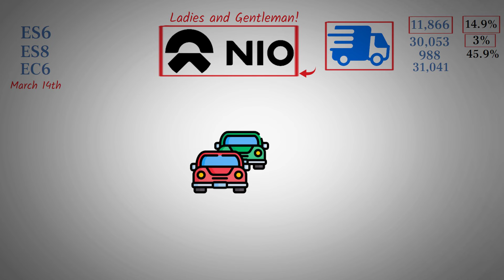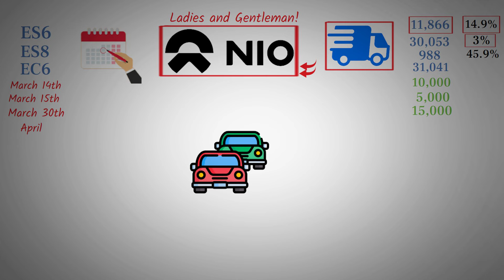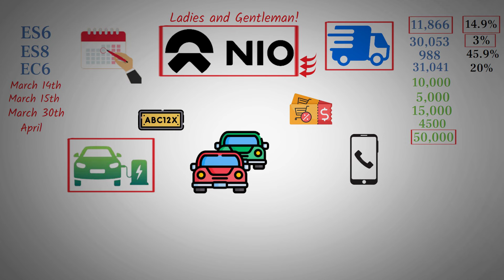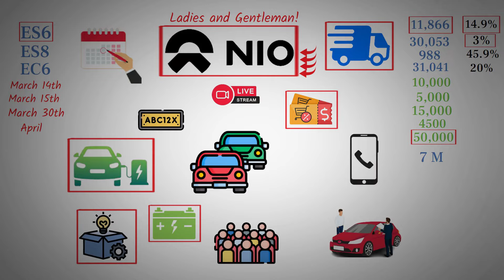The Impact of New Electric Vehicle Policies on NIO Deliveries - NIO stock.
Let's delve into NIO recent delivery updates. In March, NIO marked a notable milestone with 11,866 vehicle deliveries, showing a solid 14.9% year-over-year growth and an impressive 45.9% surge month-over-month. However, Q1 2024 saw a slight dip compared to the previous year, attributing it to the clearance sale of first-gen models in 2023. Despite facing delivery challenges due to increased vehicle variants, orders are on the rise, taking roughly 21 days to convert into deliveries. The recent electric vehicle policy changes, coupled with lucrative incentives, are expected to fuel sales growth, especially with a nationwide extension of subsidies. Additionally, strategic partnerships with live streamers have garnered massive attention, boosting brand awareness and sales prospects. NIO proactive measures, including optimizing store locations and expanding test drive options, reflect a savvy approach to cost reduction and customer engagement. While delivery numbers show promise, patience is advised, with potential stock investment seen as opportune amidst NIO evolving landscape.